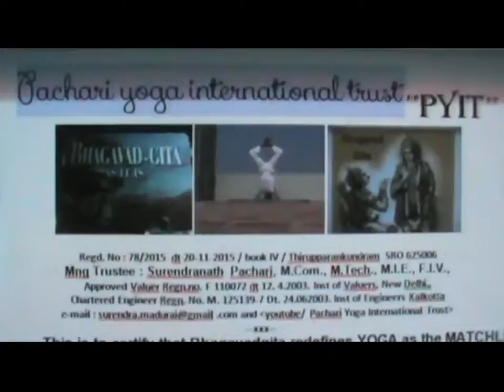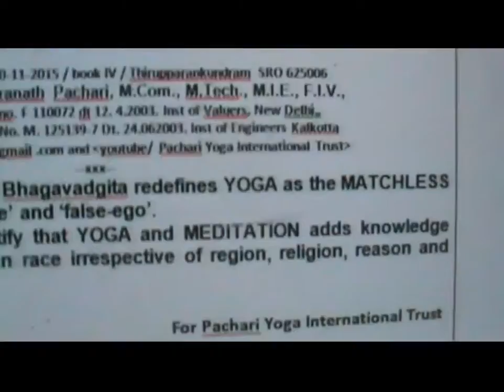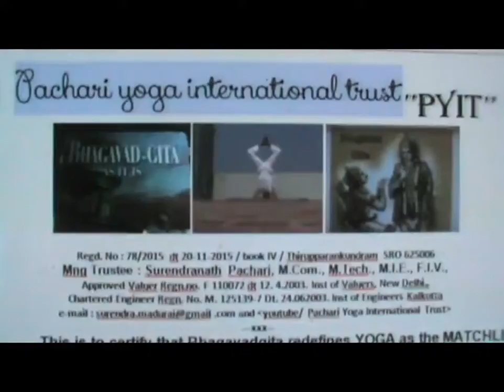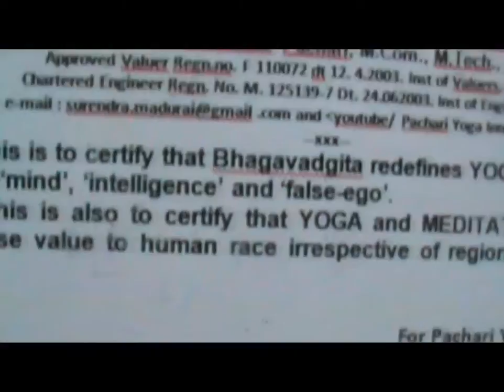Arjuna was unwilling to fight Mahabharat war because widows will become corrupt to lose moral values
Approved Value Analyst, Cost Analyst, Technologist, and
Bhagavadgita chapter 1 text 34, 35, 39 and 40
मातुलाः शशूराः पौत्रा : श्यालाः संभन्धिनः तदा !
एतान हैंतुम न इच्छामि घ्नतोपि मधुसुधन ! ( भ ; अ १ श्लोक ३४ )
अपि त्रैलोक्य राज्यस्य हेतो : किम नु महीकृते !
निहत्य धार्तराष्ट्रांन नह का प्रीति  स्यात जनर्धना !! ( भ ; अ १ श्लोक ३५ )
कुलक्षये प्रणश्यन्ति कुलधर्माः सनातनाः !
धर्मे नष्टे कुलं कृत्स्नं अधर्मः अभिभवति उता !! (भ: अ १; श्लोक ३९)
अधर्म अभिभावत कृष्ण प्रदुष्यन्ति कुलस्त्रियः !
स्त्रीषु दुष्टासु वार्ष्णेय जायते वर्णसंकरः (भ:
अ १ श्लोक ४०)